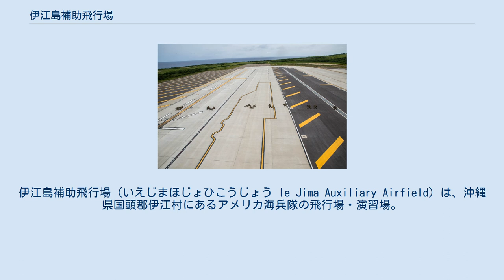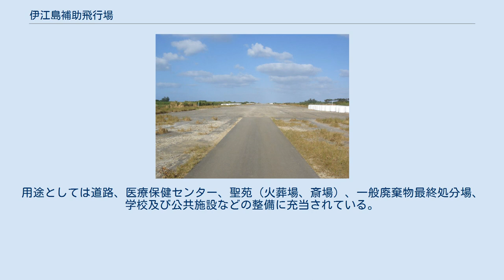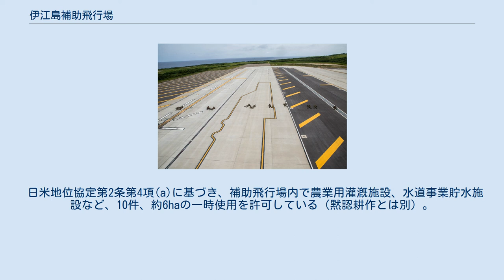伊江島補助飛行場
伊江島補助飛行場（いえじまほじょひこうじょう Ie Jima Auxiliary Airfield）は、沖縄県国頭郡伊江村にあるアメリカ海兵隊の飛行場・演習場。
旧日本陸軍の伊江島飛行場に由来する。
 伊江島北西部の約8.02km2を占める。
平行して伊江島空港がある。
滑走路をはじめヘリパッド、ハリアーパッドを擁し、村面積のおよそ35.3%の区域面積を占有している。
しかし区域内の一部の道路の通行は米軍の活動を妨げないことを条件に認められているほか、同区域内に300戸近くの住宅が存在し、実際に生活を営んでいるという状況下にある。
 主な数値は内閣府沖縄総合事務局、及び沖縄県基地対策課ウェブサイトによる。
 伊江島補助飛行場 (Ie Jima Auxiliary Airfield) FAC6005 伊江島空港付近の空中写真。
3本並ぶ滑走路は、左がアメリカ軍施設、中央が伊江島補助飛行場、右が伊江島空港である。
1977年撮影の5枚を合成作成。
 常駐機は無く全て飛来機である。
 この他、第7艦隊及び在沖海兵隊を主力部隊とした「バリアント・アッシャー」と命名された上陸演習においてはキャンプ・ハンセンなどと連動して上陸演習、空挺訓練が実施されてきた。
 また、本島周辺において年1回、4週間程度の日程で定期総合演習「ビーチ・クレスト」が実施されている。
本訓練の際には伊江島上空にて空中戦闘訓練が実施され、地上では航空機を無線誘導する近接支援訓練が実施される。
 1955年3月、アメリカ軍による強制接収の経緯があり、那覇防衛施設局も『調和 基地と住民』にてそれを認めている。
そのため、1990年代に入っても契約拒否地主を数多く生み出すこととなった。
アメリカ軍は島の面積のおよそ3分の1、35.3%の区域面積を占有した状態にあるが、一方で、1996年の跡地利用構想の策定範囲は訓練場として使用されている327haにとどまり、その他の敷地の大半は黙認耕作に使用されている。
この土地利用の扱いについても課題があることを内閣府沖縄総合事務局などが指摘している。
 本飛行場に関係する周辺対策事業は他の自衛隊・在日米軍施設同様「防衛施設周辺の生活環境の整備等に関する法律」を根拠法とし（以下本節で同法と呼ぶ）、下記が実施されてきた。
 伊江島で実施されている周辺対策事業は下記のように区分される。
 障害防止対策事業（同法3条に基づく）の内一般障害防止については、水問題への対処が挙げられる。
基地建設が実施される以前、伊江島には40余の溜池が存在し、島民の水確保の手段となっていた。
しかし、本飛行場の拡張などに伴い溜池は多くが埋め立てられ、更に土地の締め固めが実施されたことで雨水が地下に浸透しなくなった。
上水道は本島から送水することで対処したものの、旱魃時には農業用水が不足する問題が発生した。
この対策として、道路側溝を流れる雨水を溜池に導き、溜池自体も新設が行われ、1994年6月時点で35箇所、40万1000トンの貯水力に拡張された。
1973年度から1995年度まで実施した助成額の総計は約30億円となっている。
 学校等の公共施設の騒音防止対策事業としては、航空機騒音の防止・軽減対策として1974年度から実施され、小学校2校、中学校1校、保育所1箇所に防音工事を実施した。
これらの防音工事に伴って整備した空調設備の維持にも補助金を交付している。
これらの総計は1995年頃までに約11億円となっている。
 民生安定施設の助成は同法8条に基づく。
一般助成事業として、児童公園、近隣公園、地区公園、体育館、水道、無線放送施設、農業用施設（野菜類の出荷施設）、漁業用施設（漁港）等について、1975年度より助成を開始し、1995年度時点で総計は約27億円となっている。
 防音助成については学習等供用施設4施設、庁舎等については1975年度から1995年度までの累計で約2億円の補助が実施されている。
 更に、同法9条に基づき、特定防衛施設周辺整備調整交付金を伊江村に対して交付している。
用途としては道路、医療保健センター、聖苑（火葬場、斎場）、一般廃棄物最終処分場、学校及び公共施設などの整備に充当されている。
総計額は1975年度から1995年度までで約36億円となっている。
 日米地位協定第2条第4項(a)に基づき、補助飛行場内で農業用灌漑施設、水道事業貯水施設...